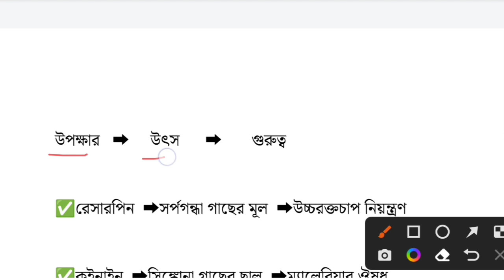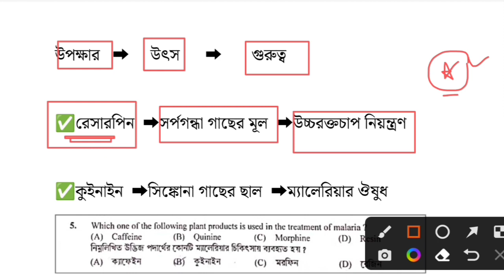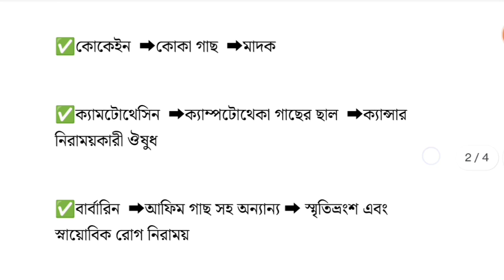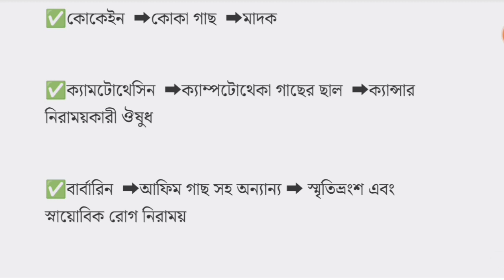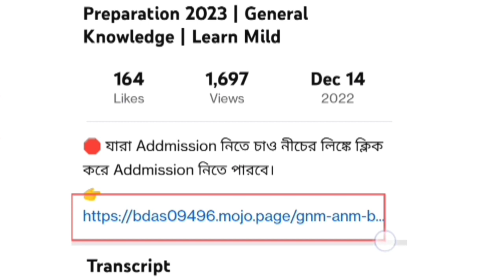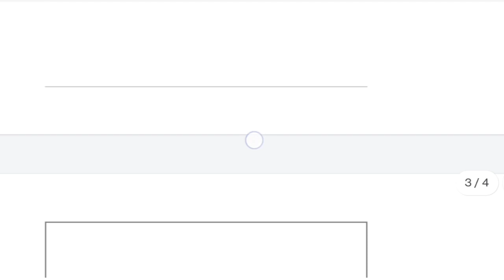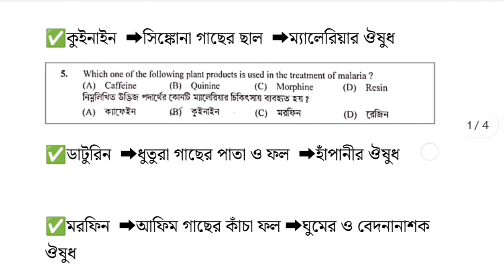GNM ANM Entrance Exam Preparation 2023 | Life Science | GNM ANM Suggestion 2023 | Learn Mild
🎯সাফল্য পেতে আমাদের কাছে Private এ পড়তে পারেন পারেন ।
🛑 যারা Addmission নিতে চাও নীচের লিঙ্কে ক্লিক করে Addmission নিতে পারো।

অথবা

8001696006 এই নাম্বারে Phone pay / Google pay / paytm  যেকোন একটির মাধ্যমে শুধু মাত্র ₹ 599 Payment করুন এবং payment এর Screenshot দিয়ে এই নাম্বারে What's app  করুন সরাসরি Addmission করে নেওয়া হবে।